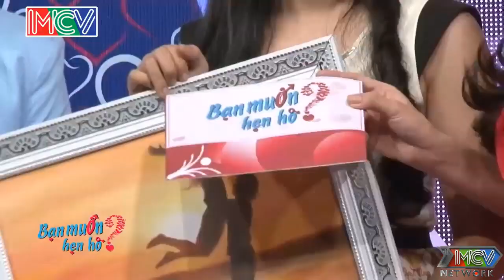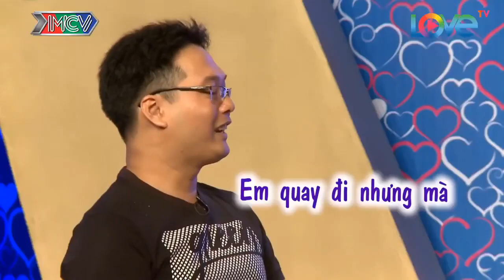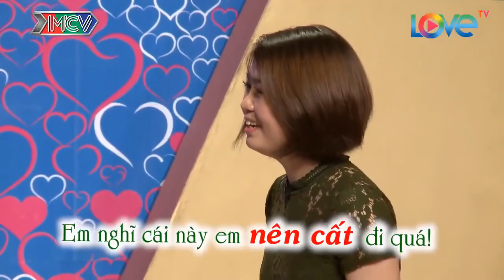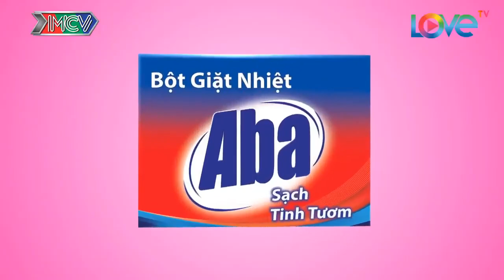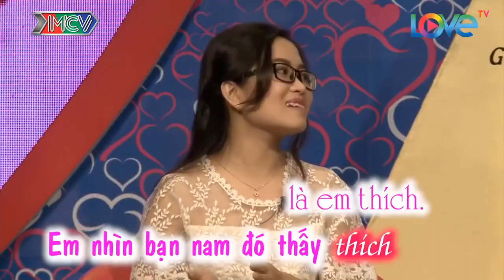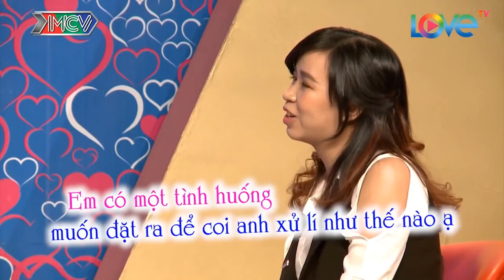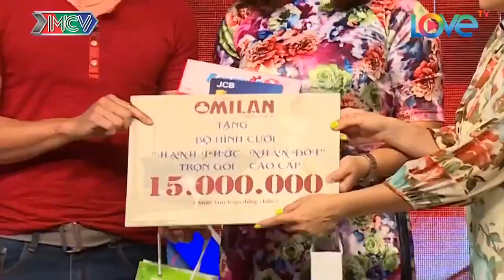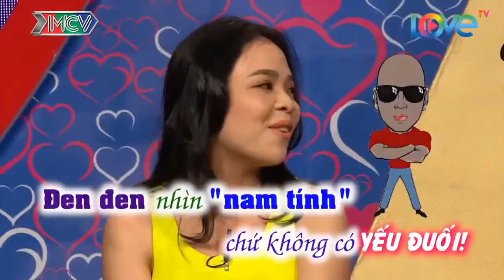Cặp Đôi Tấu Hài Làm Cả Trường Quay Cười Banh Hàm | 69 CÁCH YÊU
69 Cách Yêu là trang cập nhật những chương trình hẹn hò, ghép đôi, mai mối hot nhất hiện nay BẠN MUỐN HẸN HÒ, HẸN ĂN TRƯA, VỢ CHỒNG SON, YÊU LÀ CƯỚI, MAI MỐI CÙNG NGƯỜI LẠ